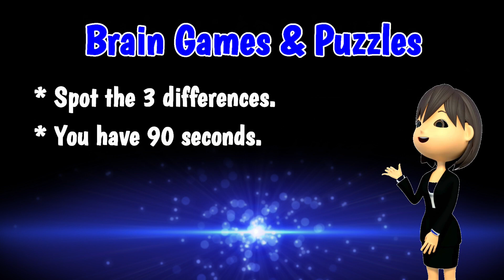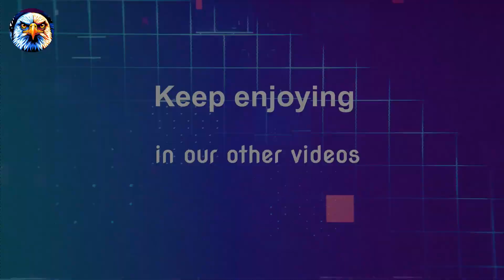Use your eagle eyes to detect the three divergences in these pictures.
The video's scenes:
A joyful figure is surrounded by festive decorations indicative of the New Year celebration. Bright colors and traditional symbols of luck and prosperity fill the scene.

Welcome to "Eagle-Puzzle," a channel designed for those who relish a challenge and have an eye for detail! In each episode, we present two identical images that hide subtle differences.

Your mission is to sharpen your observational skills and spot the three discrepancies (Difference Diggers) between them. Are you ready for the challenge? Join us and find joy in the details!

You can try to use the following words to find our videos:
spot all the differences
spot the 3 differences
spot differences
Spot the Not
Find the Flip
Difference Diggers

🔥Do you need happiness and interest when you feel bored at home or at work...?

🔥Welcome to a channel full of high-quality videos, just for you!
👉Includes a variety of entertainment for everyone!

🔥Upload Schedule:
👉At least 1 video per week! ! !

🔥This isn't your typical channel that you watch every day. very special!
👉You won't regret signing up! Believe me!

👉Comments question and praise (well. maybe... ;)
👉Share your luck!